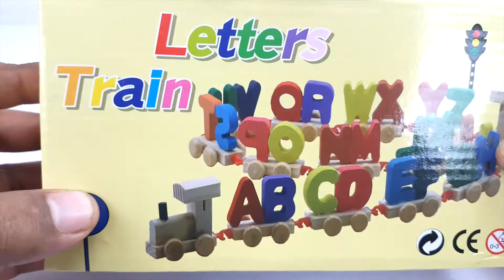Learn Colors with ABC Wooden Train, Alphabet Learning Video for Kids, Wooden Engine & Letters Train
Moving Wooden Train Carrying Letters. Learn Colors with ABC Wooden Train, Alphabet Learning Video for Kids, Wooden Engine & Letters Train. Wooden Train Alphabet Learning Videos for Toddlers & Children, Preschool Alphabet Learning VIdeo, Fun Learning with Toy Train. Wooden Toy Train Videos for Kids & Toddlers.